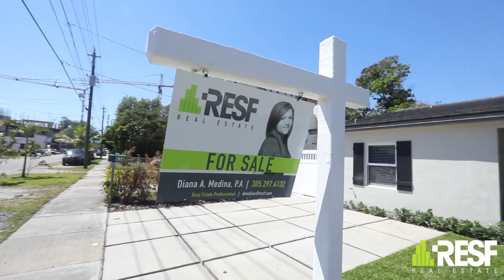634 SW 63rd Ave Miami, FL 33144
This beautifully remodeled single family home features an open kitchen with granite countertops, stainless steel appliances, tile floors throughout, remodeled bathrooms, a newer roof and A/C unit, hurricane impact windows/doors, a separate formal living room and spacious family room, a detached shed with electricity, and so much more! Located near major expressways, this home is just minutes away from Coral Gables, South Miami, and Coconut Grove. Call today for a private showing, this one will fly off the market!